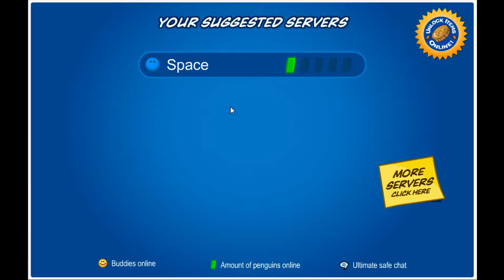Space Penguin - MLK Day code!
The code is: iHaveADream
MLK day, also known as Martin Luther King Jr. Day, is an American holiday (reason why I had to google it lol).
The code is only available for today! So be sure to get the exclusive pin and the coins! Its great how they celebrate things like this!